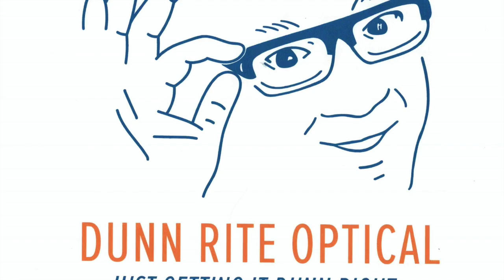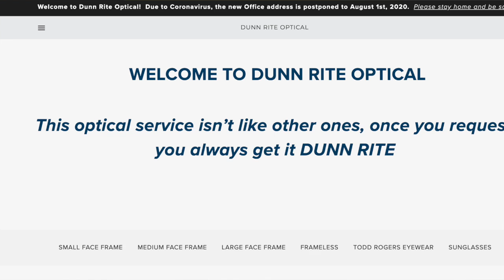Dunn Rite Optical Vlogs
This optical service isn’t like other ones, once you request you always get it DUNN RITE